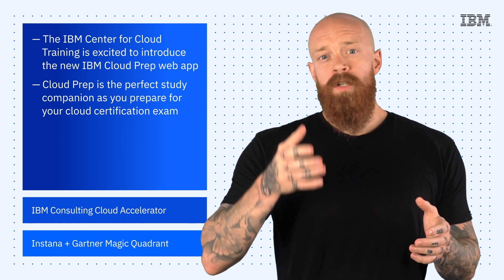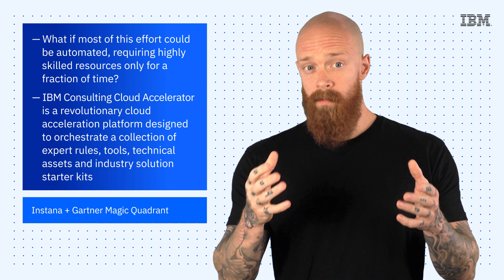IBM Tech Now: IBM Cloud Prep, the IBM Consulting Cloud Accelerator, and the Gartner Magic Quadrant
Check out the following resources:
(00:20) 1. The IBM Cloud Prep web app
(01:14) 2. The IBM Consulting Cloud Accelerator
(02:21) 3. Instana + Gartner Magic Quadrant